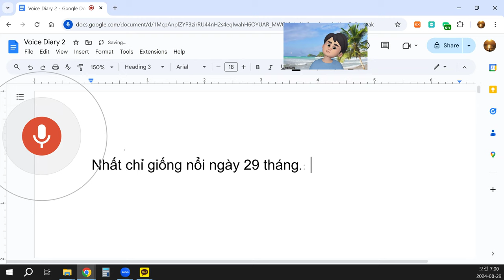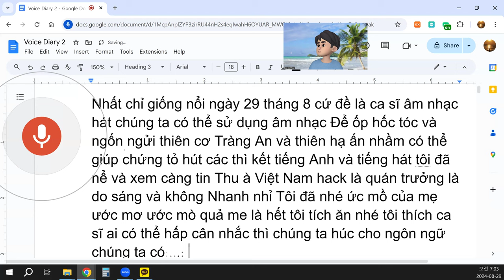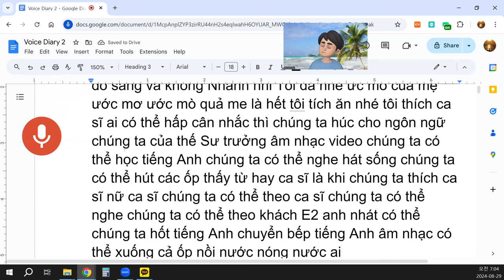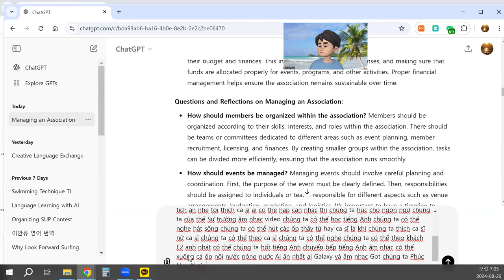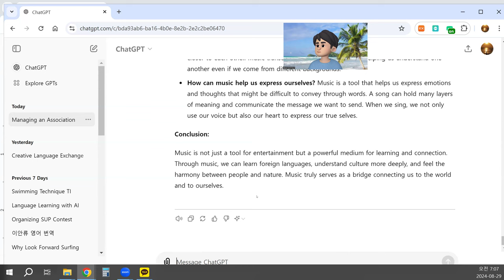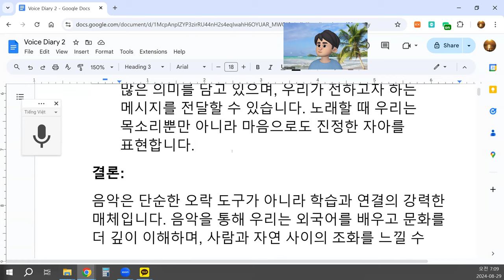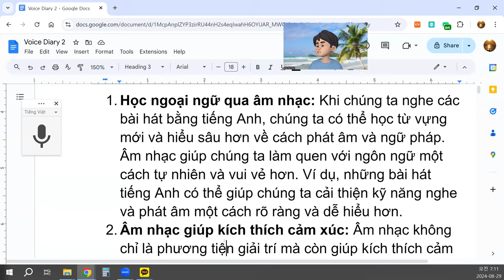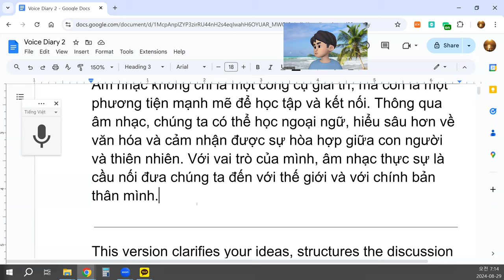Nhật ký ngày 29 tháng 8: m nhạc và ngôn ngữ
Hôm nay, tôi muốn nói về âm nhạc và ca hát.  m nhạc có thể là một công cụ mạnh mẽ giúp chúng ta học hỏi và thể hiện cảm xúc. Thông qua âm nhạc, chúng ta có thể học ngoại ngữ, truyền đạt thông điệp, và thậm chí kết nối với thiên nhiên và mọi người xung quanh. Ví dụ, âm nhạc có thể giúp chúng ta học tiếng Anh hoặc các ngôn ngữ khác thông qua các bài hát và lời ca.
Vai trò của âm nhạc trong việc học ngôn ngữ:
Học ngoại ngữ qua âm nhạc: Khi chúng ta nghe các bài hát bằng tiếng Anh, chúng ta có thể học từ vựng mới và hiểu sâu hơn về cách phát âm và ngữ pháp.  m nhạc giúp chúng ta làm quen với ngôn ngữ một cách tự nhiên và vui vẻ hơn. Ví dụ, những bài hát tiếng Anh có thể giúp chúng ta cải thiện kỹ năng nghe và phát âm một cách rõ ràng và dễ hiểu hơn.
 m nhạc giúp kích thích cảm xúc:  m nhạc không chỉ là phương tiện giải trí mà còn giúp kích thích cảm xúc và suy nghĩ. Khi chúng ta nghe những bản nhạc hay, chúng ta có thể cảm nhận được sự rung động của tâm hồn và học cách thể hiện cảm xúc một cách chân thực hơn.
Ca sĩ và cảm hứng: Khi chúng ta yêu thích một ca sĩ nào đó, chúng ta có xu hướng theo dõi họ, nghe những bài hát của họ và học hỏi từ họ. Ca sĩ không chỉ truyền cảm hứng qua giọng hát mà còn qua thông điệp và cá tính của họ. Việc này có thể khuyến khích chúng ta không chỉ học ngôn ngữ mà còn cảm nhận và hiểu sâu hơn về văn hóa.
Câu hỏi và suy nghĩ:
Làm thế nào để sử dụng âm nhạc trong việc học ngôn ngữ? Chúng ta có thể bắt đầu bằng việc nghe những bài hát có ngôn từ đơn giản và dễ hiểu. Khi đã quen, chúng ta có thể thử học lời bài hát và hát theo. Điều này giúp rèn luyện phát âm và khả năng nghe. Ngoài ra, chúng ta có thể sử dụng các ứng dụng học ngôn ngữ qua bài hát hoặc xem video âm nhạc có phụ đề để hiểu rõ hơn về nội dung.
 m nhạc có thể giúp chúng ta kết nối với nhau như thế nào?  m nhạc là một phương tiện tuyệt vời để kết nối con người với nhau. Khi chúng ta cùng nghe một bài hát hay, cùng hát theo, hoặc cùng thưởng thức một buổi hòa nhạc, chúng ta cảm thấy gần gũi và có sự kết nối với người khác.  m nhạc vượt qua ranh giới ngôn ngữ và văn hóa, giúp chúng ta hiểu nhau hơn dù có đến từ những nền văn hóa khác nhau.
 m nhạc có thể giúp chúng ta thể hiện bản thân như thế nào?  m nhạc là công cụ giúp chúng ta thể hiện cảm xúc và suy nghĩ mà có thể bằng lời nói chúng ta khó diễn đạt. Một bài hát có thể chứa đựng nhiều tầng nghĩa và truyền tải thông điệp mà chúng ta muốn gửi gắm. Khi chúng ta hát, chúng ta không chỉ dùng giọng nói mà còn dùng cả trái tim để thể hiện con người thật của mình.
Kết luận:
 m nhạc không chỉ là một công cụ giải trí, mà còn là một phương tiện mạnh mẽ để học tập và kết nối. Thông qua âm nhạc, chúng ta có thể học ngoại ngữ, hiểu sâu hơn về văn hóa và cảm nhận được sự hòa hợp giữa con người và thiên nhiên. Với vai trò của mình, âm nhạc thực sự là cầu nối đưa chúng ta đến với thế giới và với chính bản thân mình.